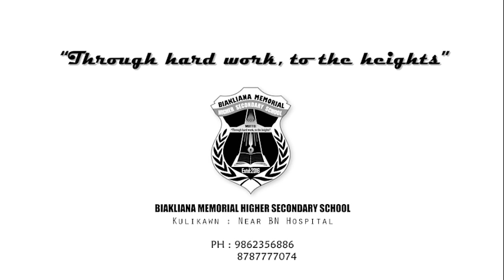Singapore Airport ah Mizo nu an lo man Deng mai leee😳